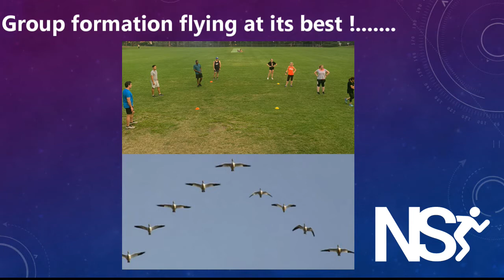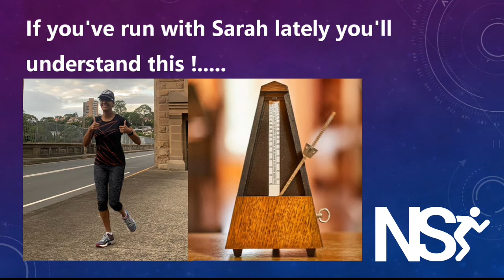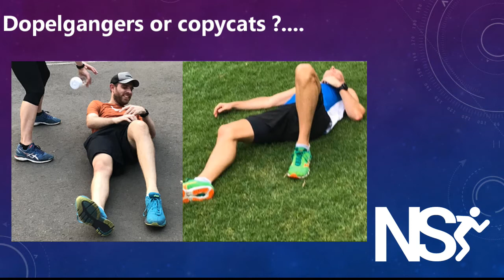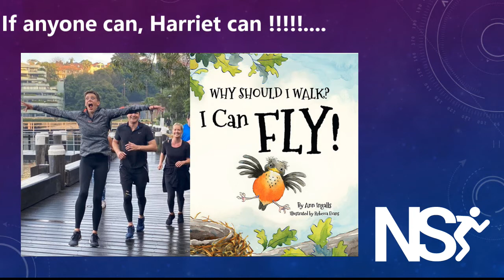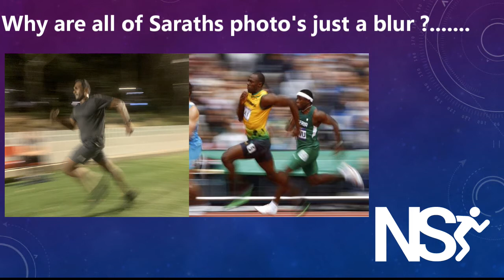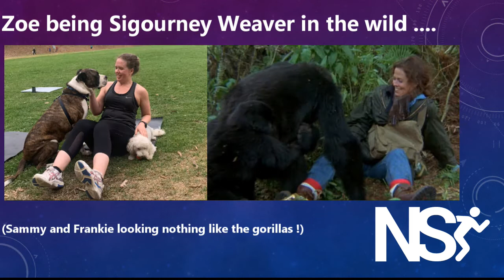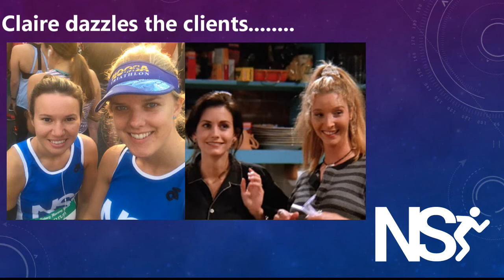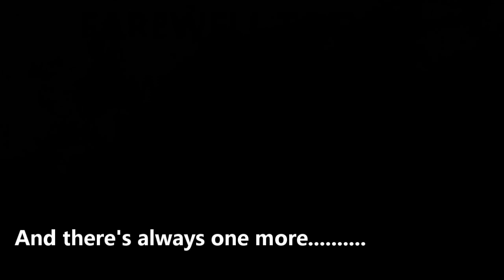North Shore Running 2020 Tribute Video